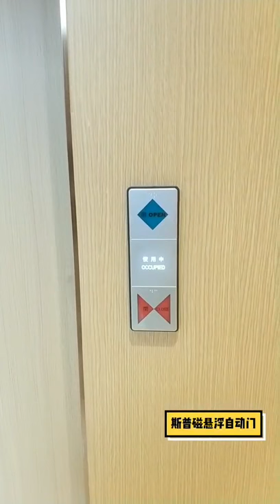sipu maglev automatic toilet door case